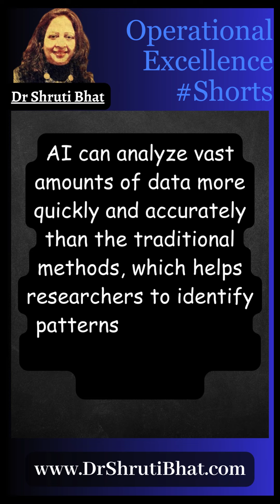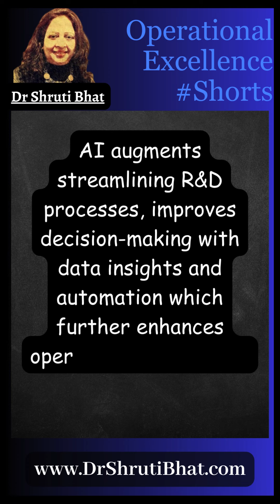Three ways AI assists in improving research and development performance.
Three ways AI assists in improving research and development performance. AI is revolutionizing R&D performance! From accelerating innovation to optimizing processes, AI is transforming research and development for faster, smarter breakthroughs. Checkout this short video about: Three ways AI assists in improving R&D performance.

For more free videos on 'How to improve your organizational operational excellence'

For workshops/ webinars on How to improve operational excellence at your workplace, Building a culture of innovation, Root cause analysis, Improving quality of your products and services, Lean manufacturing and many other related topics checkout

About Dr. Shruti Bhat
Dr. Shruti Bhat is a Global Leader in Operational Excellence, Innovation Management, Product Development and Continuous Improvement. She is Co-Founder of Operational Excellence Academy, Canada.

Industry Specialization:  Machinery & metal fabrication | Chemicals & Fertilizers | Packaging | Plastics & Rubber | Lifesciences | Healthcare | Supply Chain Logistics.

For books authored by Dr. Shruti Bhat on various topics of organizational operational excellence and continuous improvement, checkout

If you have questions on any topics on organizational operational excellence, or want me to make a video on a particular topic on operational excellence, please leave your questions, suggestions in the comment section and I shall try to answer them asap.
If you want to learn more about continuous improvement methodologies or have a query about which continuous improvement methodology is best for your organization, attend our PROCESS IMPROVEMENT WORKSHOPS or Live Stream Events.